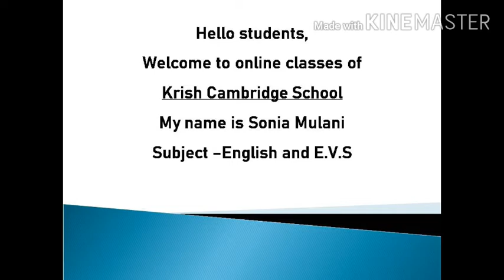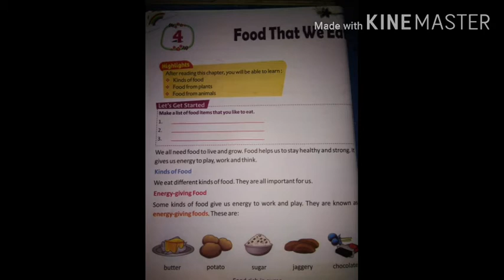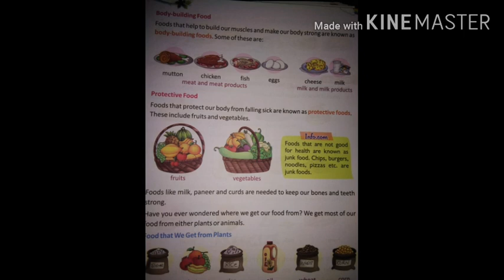class 2 evs ch 4